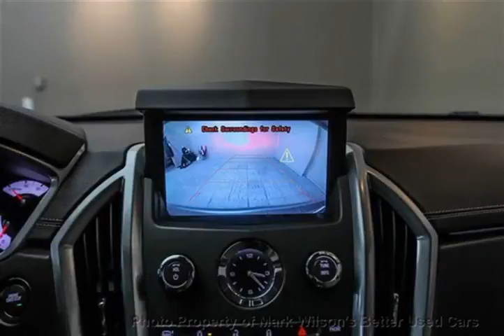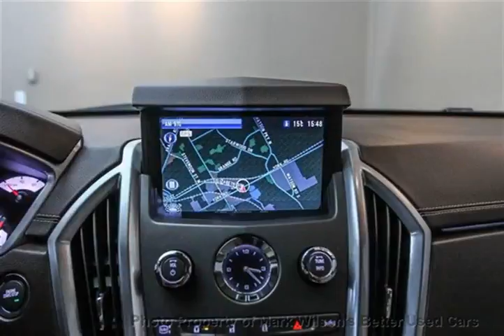Mark Wilsons Better Used Cars - 2012 Cadillac SRX AWD PERFORMANCE PKG! ULTRAVIEW ROOF! NAV! DVD!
Mark Wilsons Better Used Cars - 2012 CADILLAC SRX AWD PERFORMANCE PKG! ULTRAVIEW ROOF! NAV! DVD! CS526486